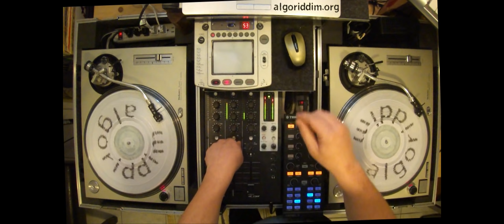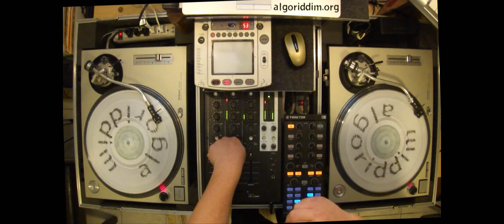Baby Why (Cables, Gladiators, Prince Jazzbo)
Baby Why: Cables
Baby Why Version: Dennis Alcapone
Baby Why: Sound Dimension
Theme From Steve: Dub Specialist
Baby Why Version (Part 1): Sound Dimension
Baby Why Version (Part 2): Sound Dimension
Jah Berry: Sound Dimension
Play Boy Version: Prince Jazzbo
Re Arrange: Gladiators
Re Arrange Version: Gladiators